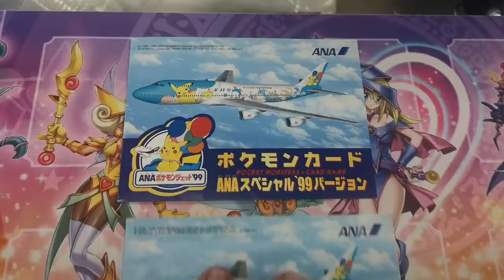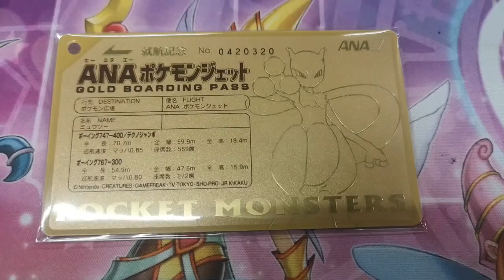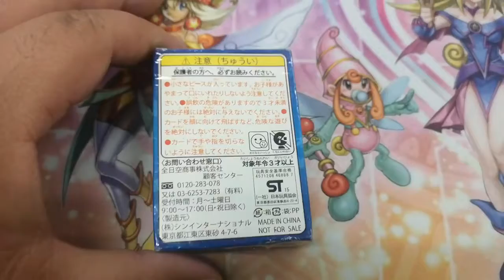Pokemon Card ANA Limited Promotion Card Review.Pokémon Boeing Pass.Old Japanese Pokemon card.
Pokémon ANA Limited Collection Review.

If you follow SNS, you will win coupons and limited card gifts that can be used at online shops.

↓↓eBay store↓↓